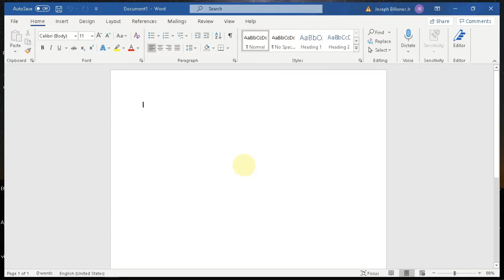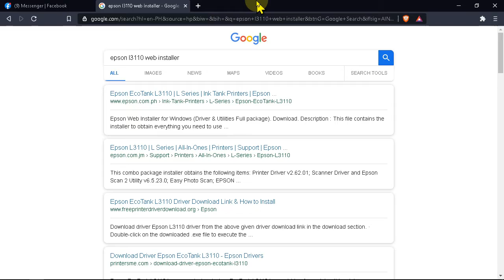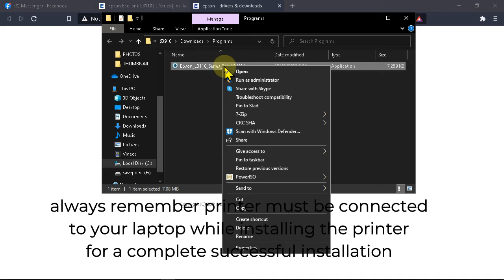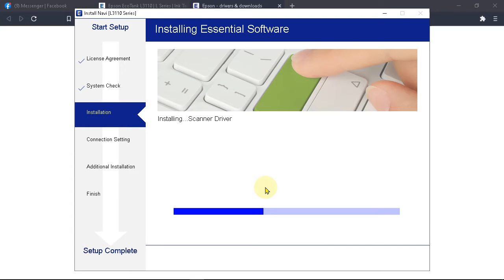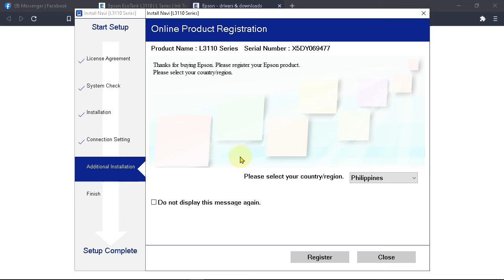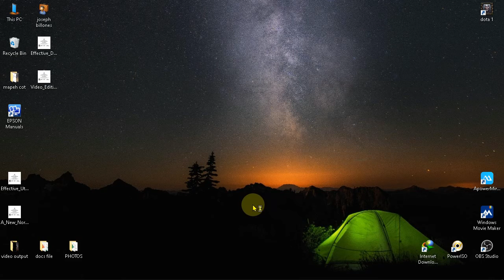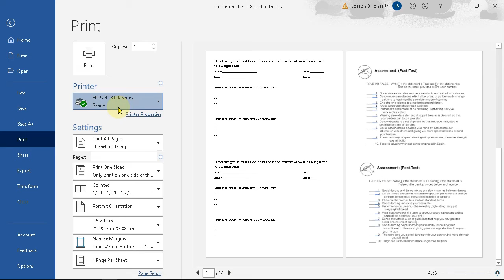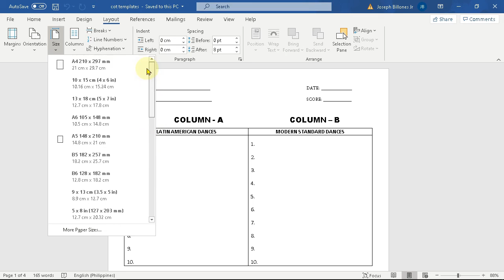HOW TO INSTALL EPSON L3110 PRINTER ONLINE STEP BY STEP TUTORIAL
THINGS TO DO:
1. DOWNLOAD EPSON L3110 ONLINE INSTALLER AT THE EPSON OFFICIAL SITE.
2. CONNECT PRINTER TO LAPTOP OR COMPUTER WHILE INSTALLING.
3. INTERNET CONNECTION IS A MUST.
4. FOLLOW THE PROCESS ON DOWNLOADING AND INSTALLING.